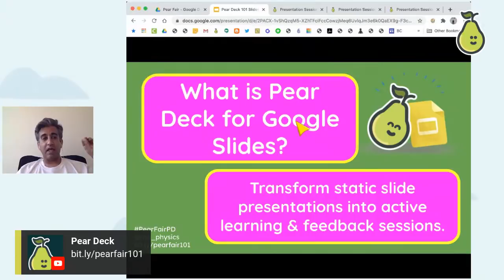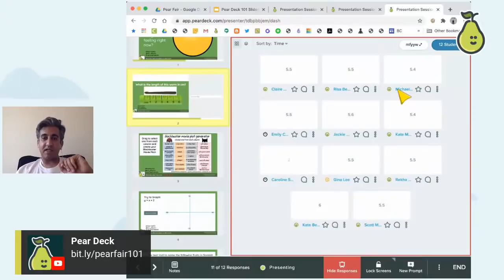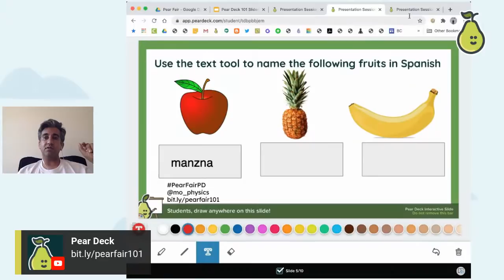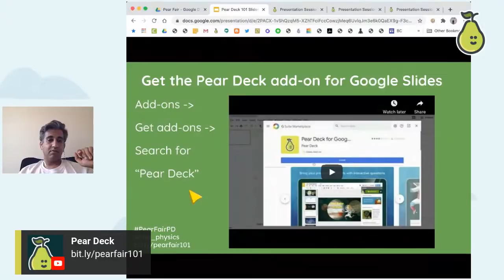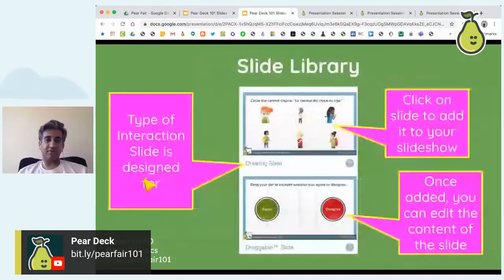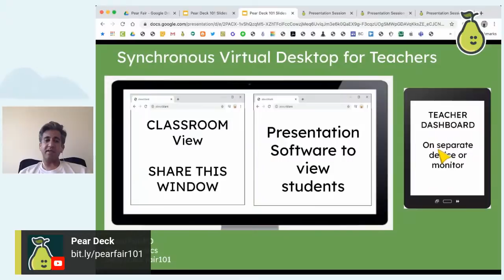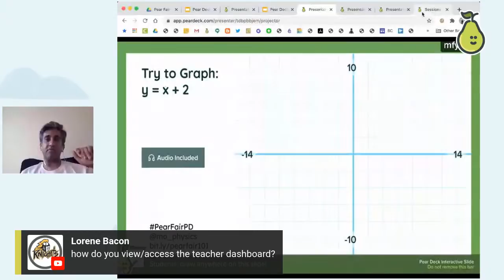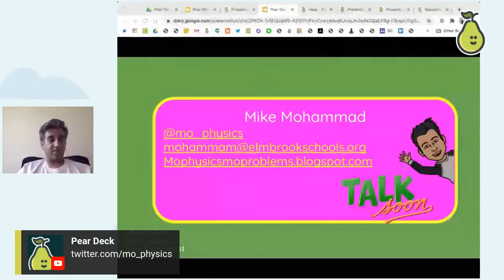Pear Deck 101: For Google Slides | Mike Mohammad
Pear Deck 101: For Google Slides
Mike Mohammad

Learn the basics of creating and presenting with Pear Deck with expert and How-To Handbook author Mike Mohammad. He covers how to use templates to add formative assessments, polls, and interactive activities. You’ll also see examples of best practices to help cultivate an engaging classroom with Pear Deck both in-person and in remote learning environments.